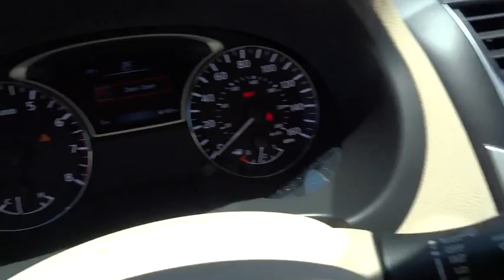2016 NISSAN ALTIMA Redding, Eureka, Red Bluff, Northern California, Sacramento, CA 16N342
2016 NISSAN ALTIMA
2016 NISSAN ALTIMA 2.5 S - Stock#: 16N342 - VIN#: 1N4AL3AP4GC221771